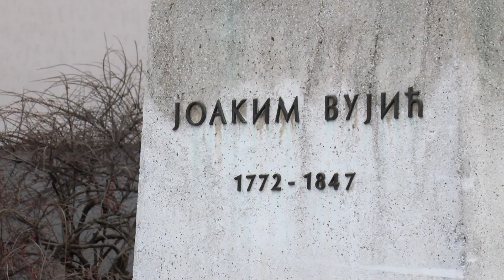2019. izuzetno uspešna godina za Knjaževsko-srpski teatar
За Књажевско-српски театар 2019. била је веома значајна и успешна, како по броју добијених награда тако и по посећености представа. У претходној години на сцену су постављене четири нове представе. Одржан је 14. међународни позоришни фестивал Јоаким ИнтерФест, за који су пристигле позитивне критике са ширег Балкана. Премијера нове представе „Блитва и кромпир“ заказана је за јануар.